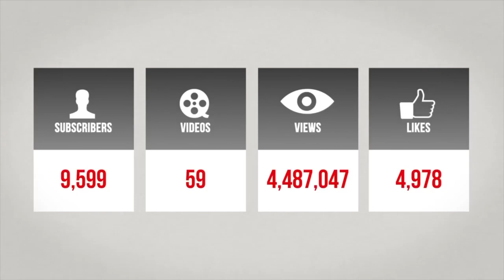15 Minutes With The Captains: Dress Code